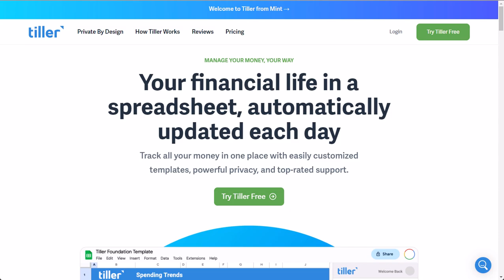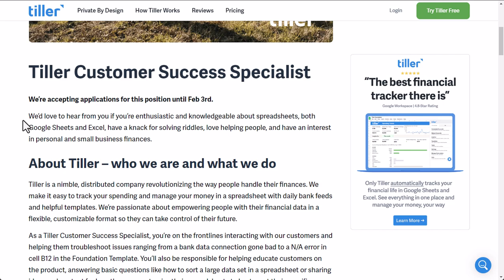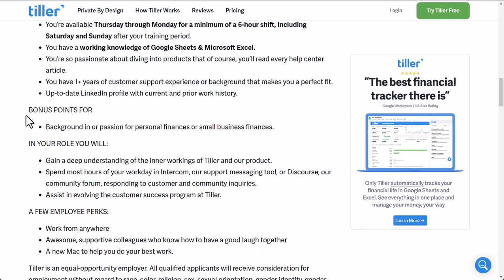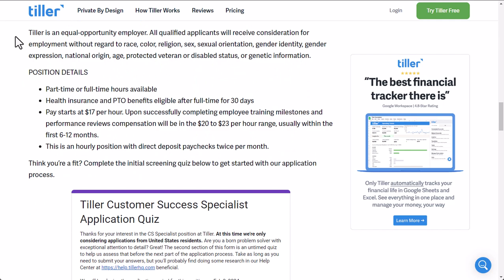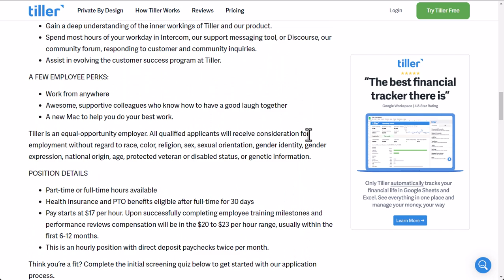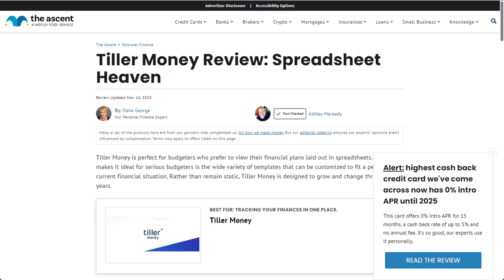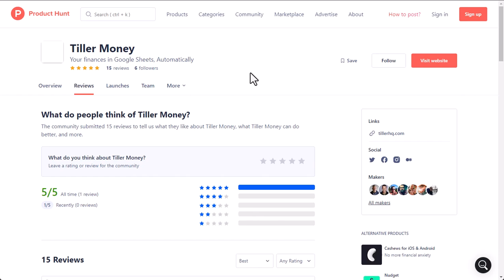NO PHONE OR EXPERIENCE Work At Home Job Replying to Chat Messages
NO PHONE OR EXPERIENCE Work From Home Job Replying to Chat Messages

LET’S CONNECT!